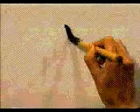Conoce la escritura correcta de este KANJI | GAMBATEANDO - Japones Para Todos con Teshimide 深い日本語